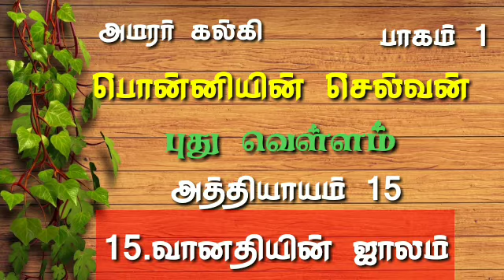kalki's ponniyin selvan/puthuvellam/episode 15@KAVINEWS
kalki's ponniyin selvan/puthuvellam/episode 15‎@KAVI NILA

அமரர் கல்கியின் பொன்னியின் செல்வன் நாவலின் முதல் பாகம் புது வெள்ளத்தில் இருந்து பகுதி 15 வானதியின் ஜாலம் இந்த பதிவில் இடம் பெற்றுள்ளது.

Description

Mention something about ponniyin Selvan.